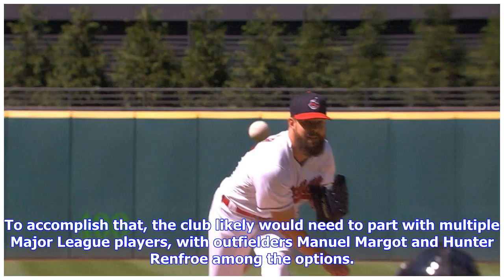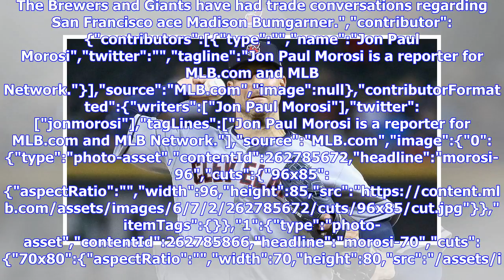Padres, Dodgers seek Corey Kluber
Indians likely seeking outfield help, young starting pitcher in return By Jon Paul Morosi MLB.com @jonmorosi Pitchers and catchers report in one month. Corey Kluber's destination remains uncertain. The Indians and Padres have been in contact regarding a possible Kluber trade since the New Year began, although no deal was close as of Friday night, sources said. A separate source said the Dodgers have remained involved in recent trade discussions with the Indians regarding Kluber. Pitchers and cat...